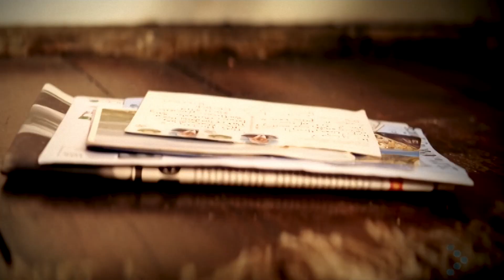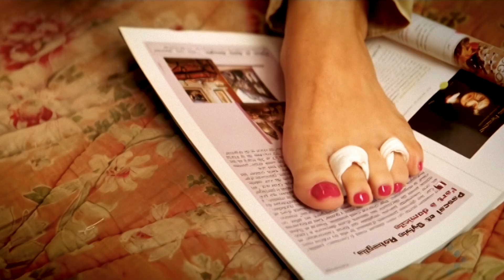Anastacia - Absolutely Positively (Official Video), Full HD (AI Remastered and Upscaled)